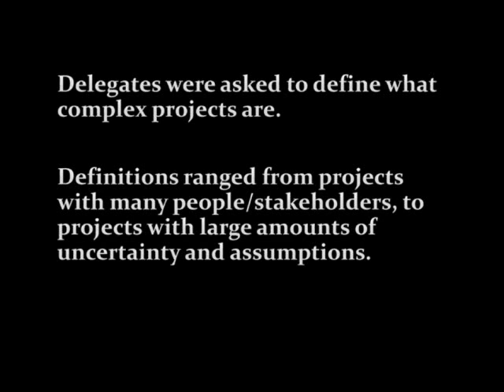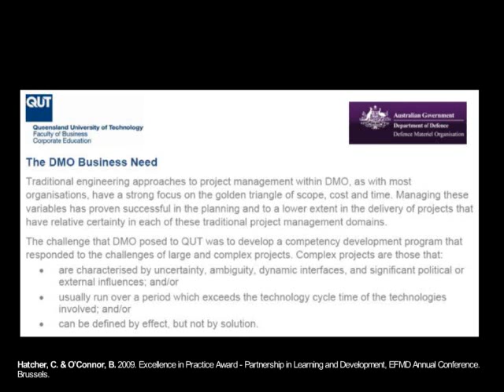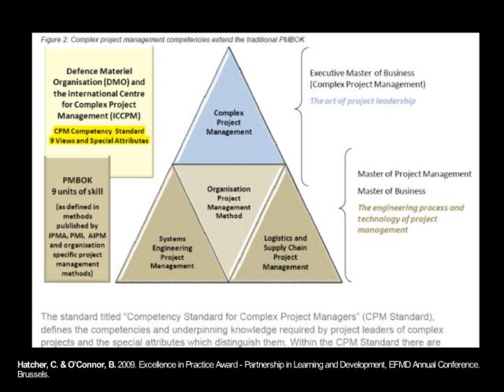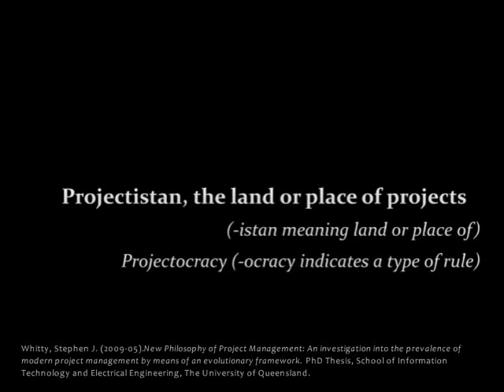Vive La Bok Revolution Part 3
This is a live recording (part 3 of 6) of a workshop presented at PMoz 2010 by Jon Whitty.  It covers such topics as; the Existential and Darwinian approaches to project management research; complex project management, pars projects, projectistan, and the open-source body of knowledge for project management.